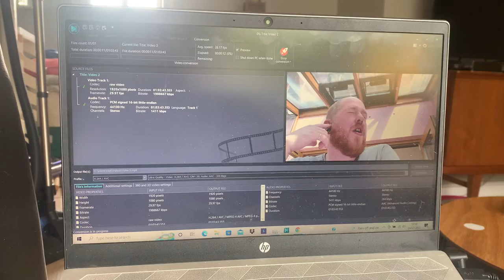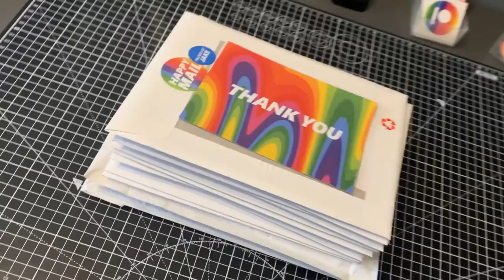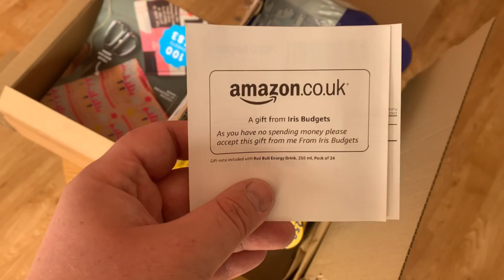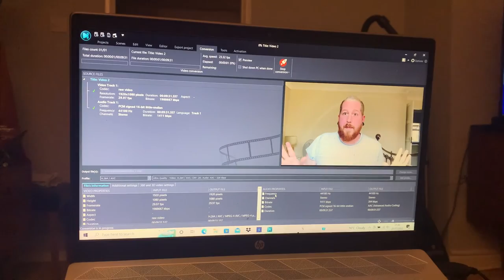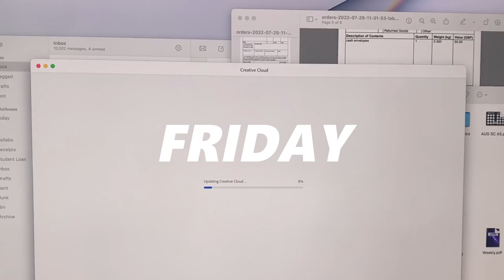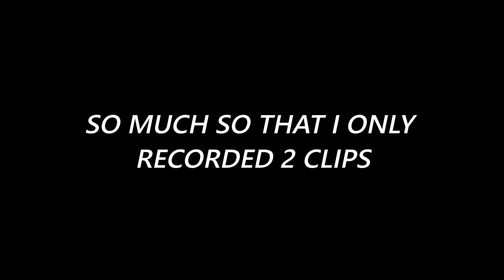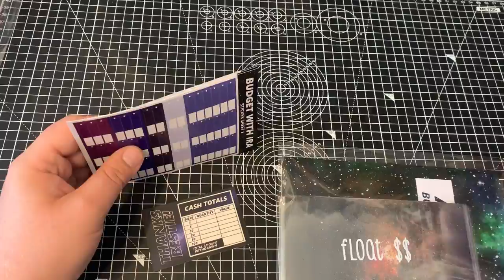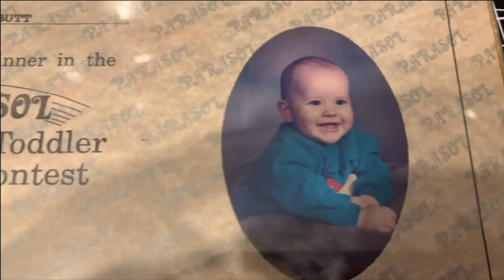Studio Vlog 018 | Catching Up! | UGH! The Internet! | Budget with Ira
In today's video I take you around for a week with me on my eighteenth studio vlog! I am unboxing some products for my small business, I'm packing orders and taking you around in my life!